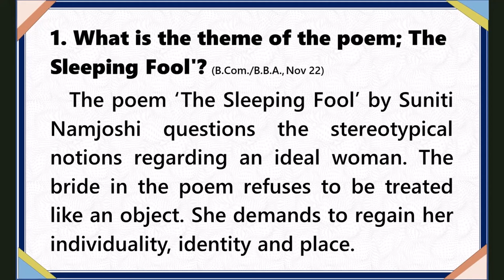THE SLEEPING FOOL - Suniti Namjoshi - University Question and Answer- A01 Litmosphere- Murukan Babu